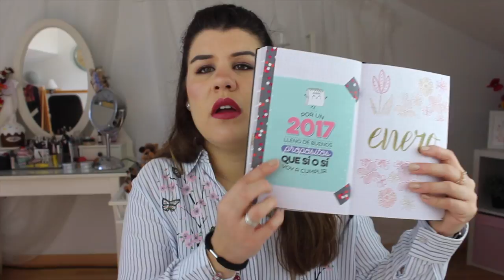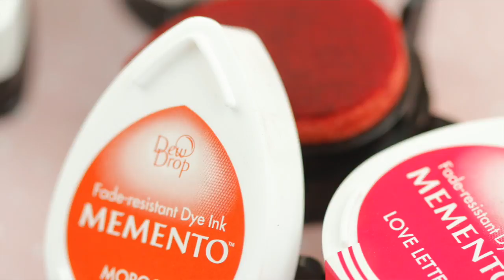Material de papelería para -Bullet Journal-